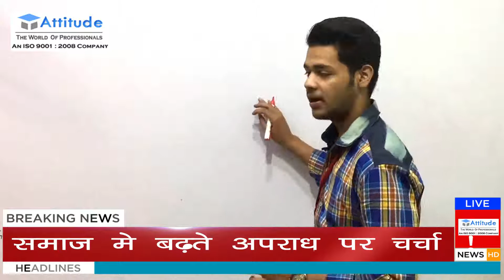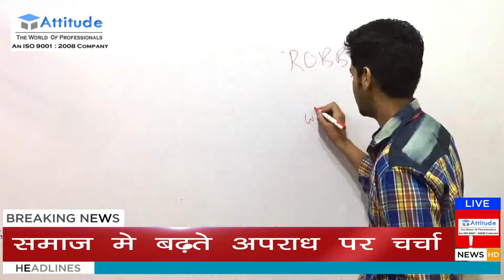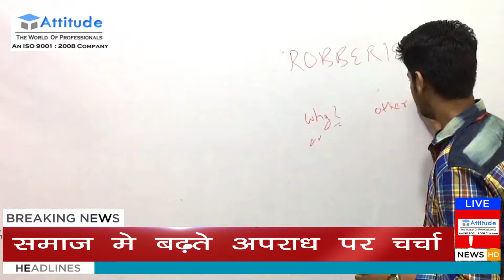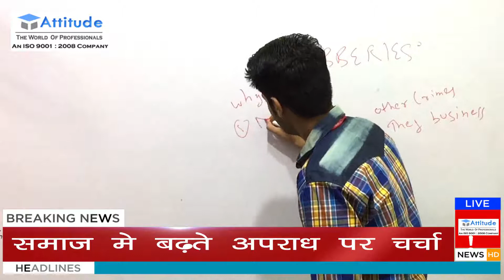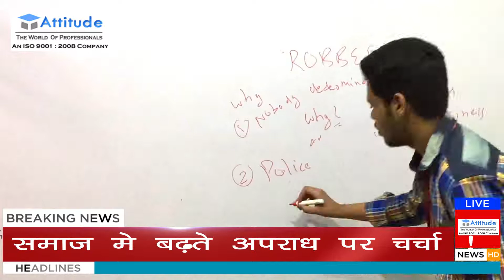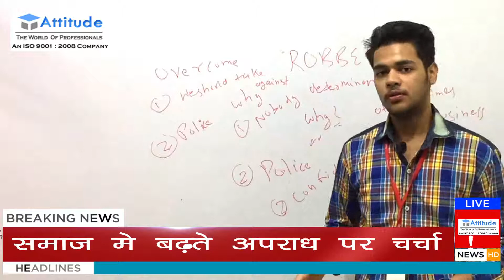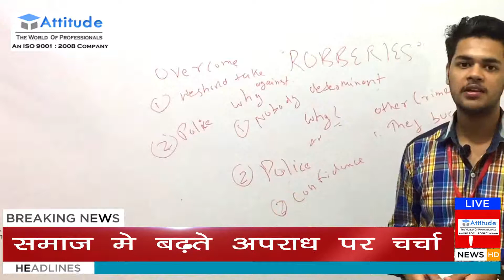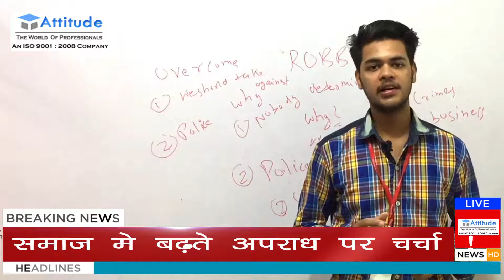Robbery News Talking Activity In English Class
Robbery News || Robbery Case increase News|| News Talking Activity In Attitude Academy